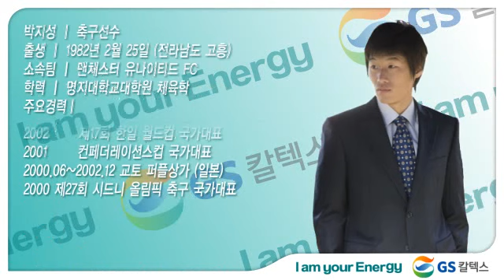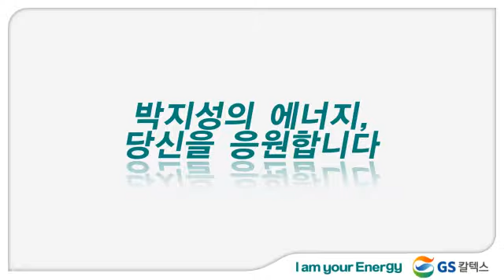2010년 남아공 산소탱크 박지성 선수와 함께~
대한민국의 캡틴 산소 탱크 박지성 선수~!
이번 2010년 남아공에서~ 활약을 기대 해 보아요 ㅎㅎㅎ

박지성 선수의 에너지는 가족들~ 캬
역시 대한민국 캡틴 다워요 ㅋㅋ

gs칼텍스 홈피서 본건데~
박지성 선수 이번 2010년 남아공에서 좋은 성적 기대 해 보겠습니다 ^^

박지성 선수에게 응원의 댓글을~~ ㅋㅋ